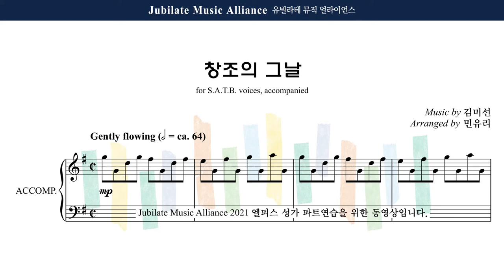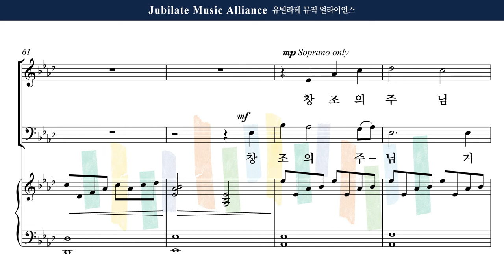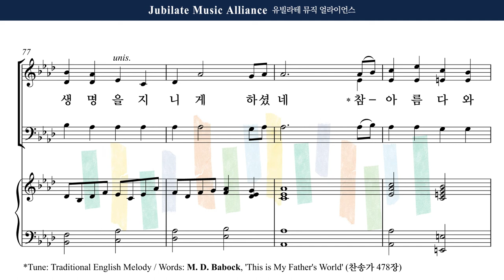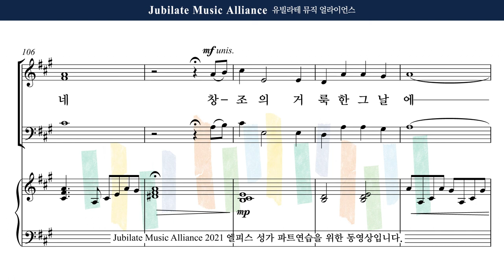[유빌라테] 엘피스 성가 13. 김미선 (arr. 민유리) - 창조의 그날 (19집) All Part